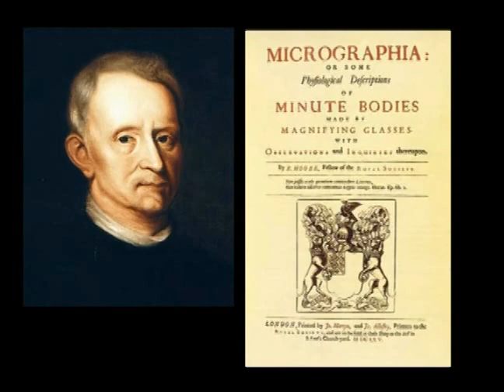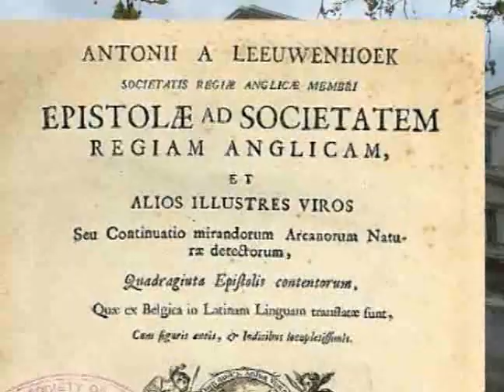Famous Guys Van Leeuwenhoek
Alexander Griffith's 7th grade class project on Antonie Van Leeuwenhoek, the father of microbiology, and possibly an inspiration for a famous painting by his acquaintance Jan Vermeer.